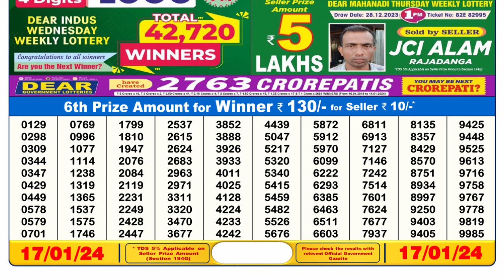🔴 Lottery Sambad Live 06:00pm 17/01/24 Day Nagaland State Dear Lottery Result Pdf Download